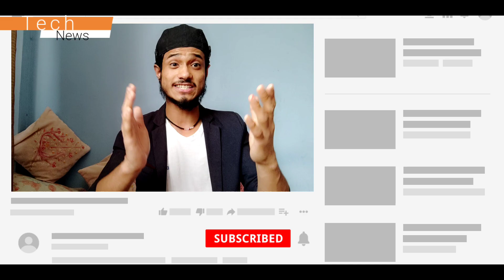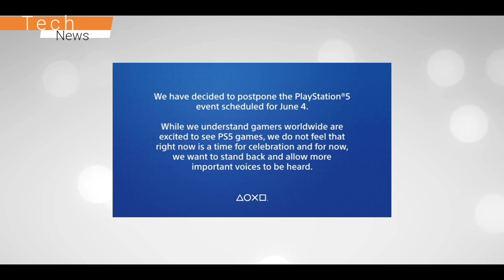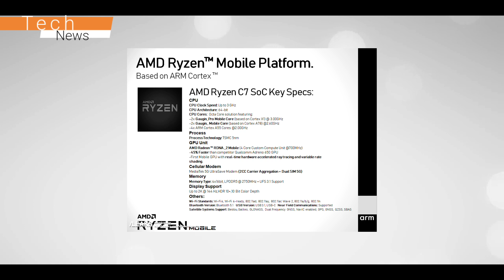Volorant PC Gaming ,PS5 Delayed,OnePlus Z Specs Confirmed,Galaxy A31,AMD Ryzen C7 Mobile SoC-TETN⚡⚡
Hello Friends Welcome to Tech News.Today There Are Lots Of Amazing Tech News Lined Up For You. Tech News Includes OnePlus Z Spotted On Geekbench, Xiaomi Was The Only Smartphone Brand To See Growth, vivo X50 Series Launched, realme X3 SuperZoom Might Launch Soon In India, 15000 realme TV's Sold In 10 Minutes, Volarant PC Gaming Available, PS5 Delayed And Many More.

Video Highlights
0:30 Valorant Is Now Available in India
01:14 Sony PlayStation 5 Event Delayed
02:25 Samsung A31 More Details Revealed
03:44 AMD’s Ryzen C7 Mobile Chipset Leaked
04:50 Asus TUF Series Laptops Launched
05:50 Samsung Galaxy M11, Galaxy M01 Launched
05:26 OnePlus Z Spotted On Geekbench
05:45 Vivo X50 Series Launched
Must Watch:
MIUI 12 Hands-On & First Look ⚡⚡⚡ 12+ Awesome MIUI 12 Updates in Nepali.
MIUI 12 STABLE UPDATE GLOBAL RELEASE DATE | MIUI 12 UPDATE | Tech News in Nepali!!!
TikTok vs YouTube, realme TV & Watch Launch Date, Redmi Note 9 India Launch, Moto Edge+🔥🔥🔥🔥